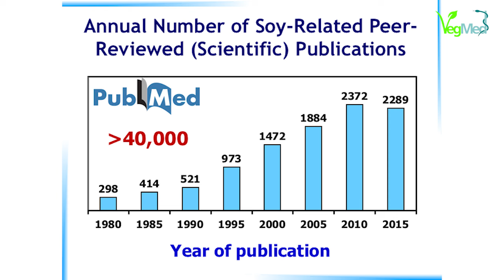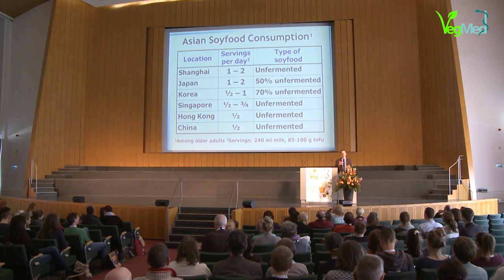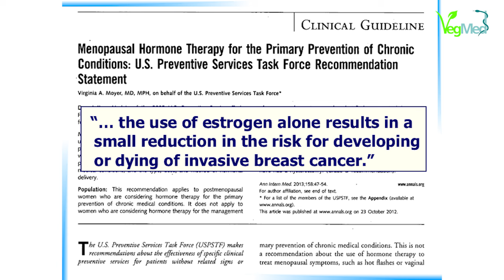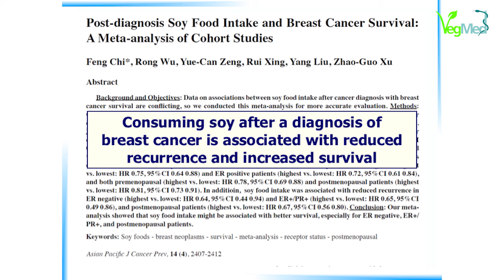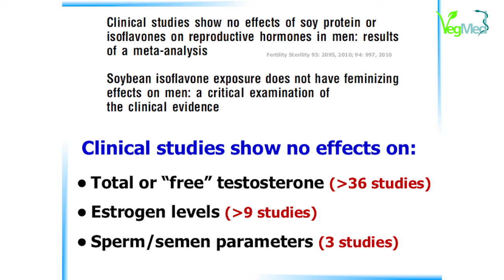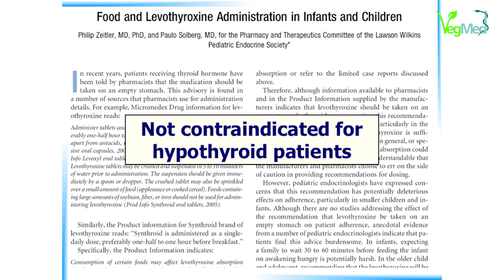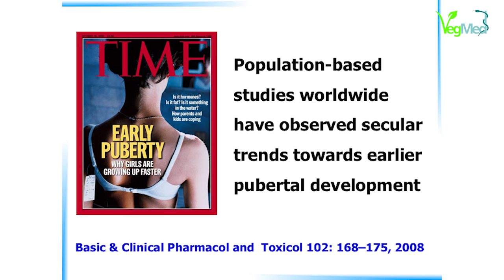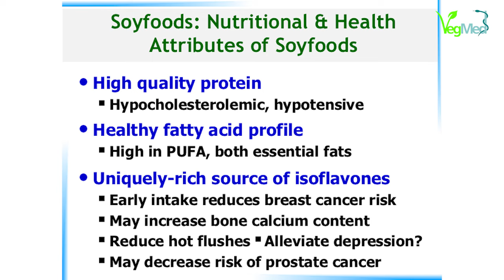Soy Misconceptions: Setting the Record Straight - Prof. Dr. Mark Messina